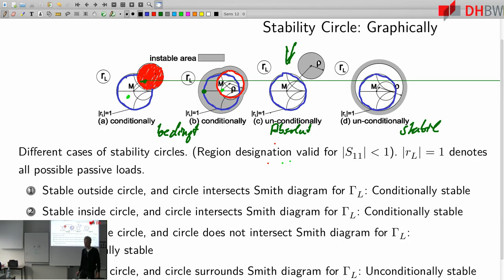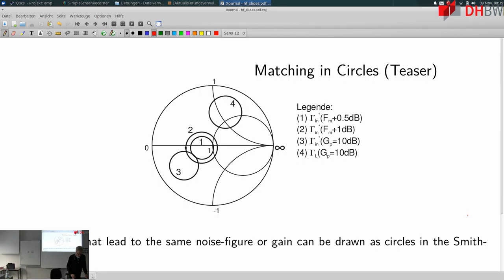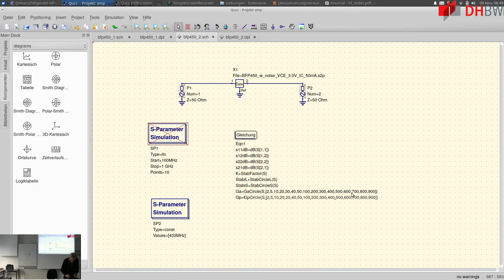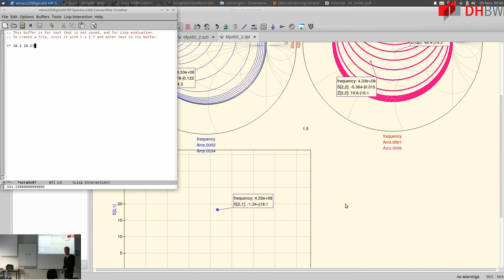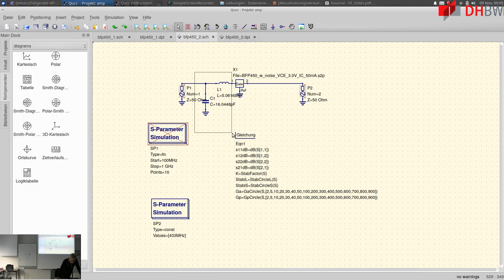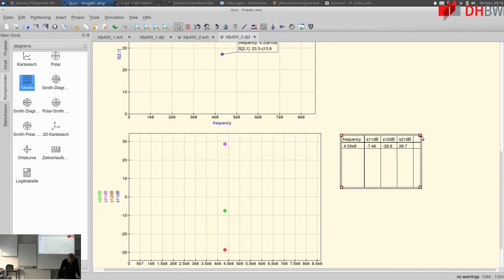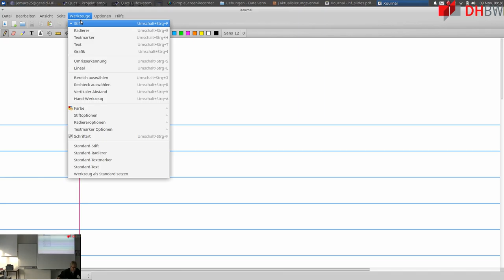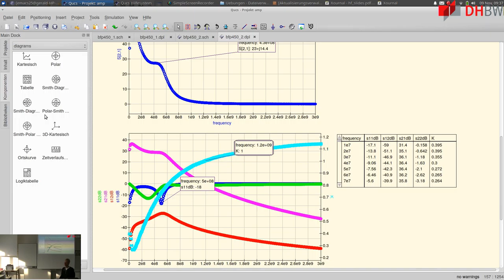Verstärkerentwurf: Gewinnkreise und Anpassnetzwerke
- Folien: 460-461
 - Skript: 180
 - Weitere Schritte zum Entwurf eines Verstärkers: Gewinnkreise und
   Anpassnetzwerke